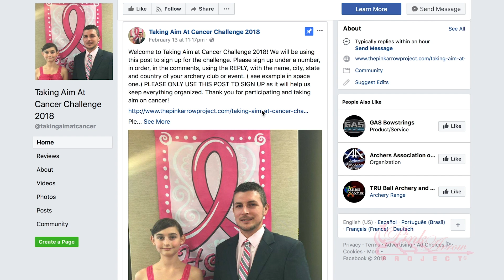Known Pro Shoot-down ASA London 2018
The Known Pro shootdown was a battle of teammates as Elite archery shooters Chance Beaubouef and Nathan Brooks battled it out!!!